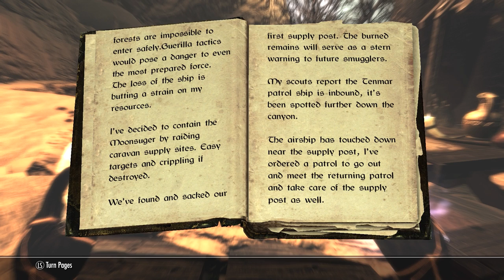Skyrim Modded Let's Play Part 25 - PC Ultra Settings - Gameplay / Playthrough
Skyrim Modded Let's Play Part 25 - PC Mods 1080P

Mod list coming when I have time.